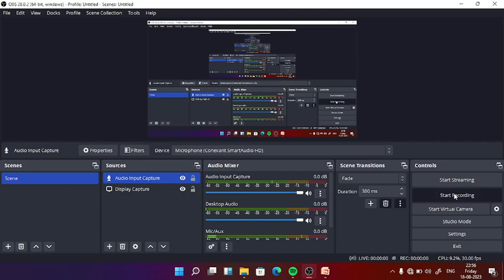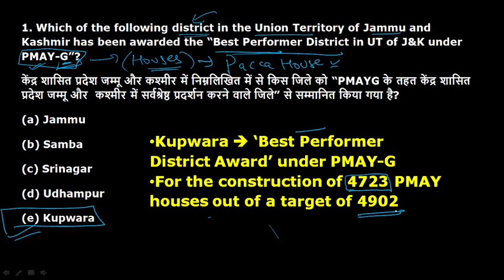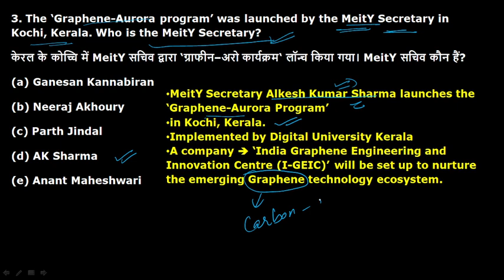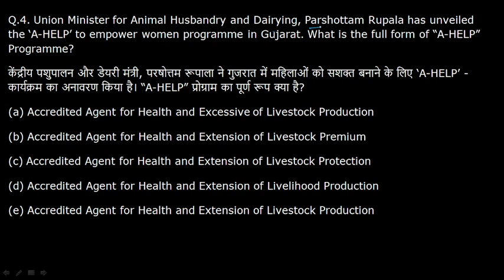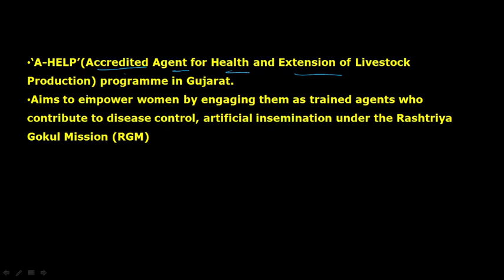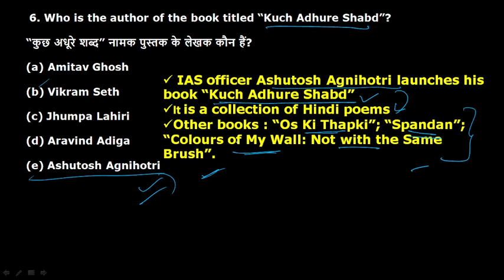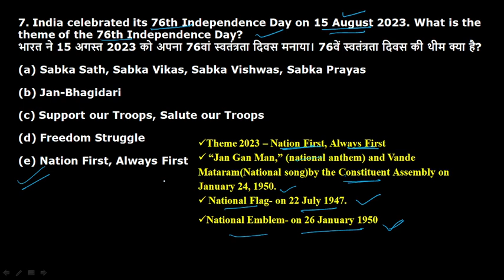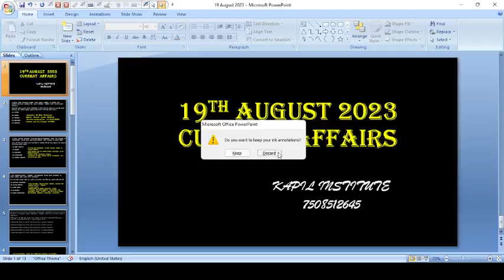19 August 2023 Current Affairs | Daily Current Affairs| Important Questions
19 August 2023 Current Affairs | Daily Current Affairs| Important Questions
19 August 2023 Current Affairs | Daily Current Affairs BY POOJA MADAM
 📲 SABI CURRENT AFFAIRS VIDOES KA LINK APP KO DISCRIPTION ME MIL JAIYA GA

जी हाँ, इसी जुनून के साथ POOJA MADAMद्वारा प्रतिदिन ली जा रही है Daily_Current_Affairs की Class। इससे रोजाना जुड़कर आप खुद महसुस करेंगे कि आपके ज्ञान के सागर में बढ़ोत्तरी हो रही है क्योंकि इसमें आपको अपनी आगामी सभी प्रतियोगी Exam के लिए मिल रहा है सम्पूर्ण अध्ययन। जो कि आपके सरकारी नौकरी पाने के सपने को साकार करने में सक्षम है।
इस_Session के Feature इस प्रकार है -

KAPIL INSTITUTE  STREET NUMBER 03 AJIT ROAD , BATHINDA

August 2023 Current Affairs | Daily Current Affairs| Important Questions
9 August 2023 Current Affairs | Daily Current Affairs BY POOJA MADAM